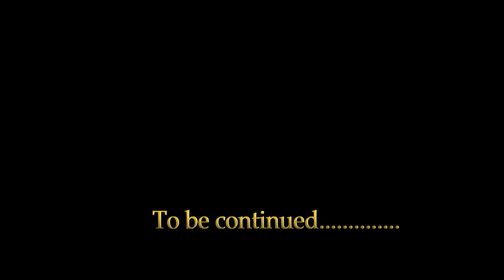cast Rnol & Erick pyngrope Batimai Mawrie DIRECT & D,O,P ANTHONY KHYRIEM